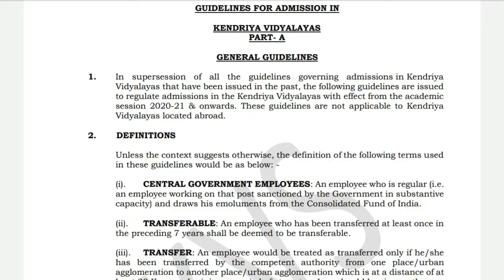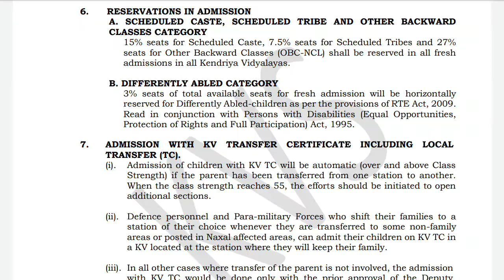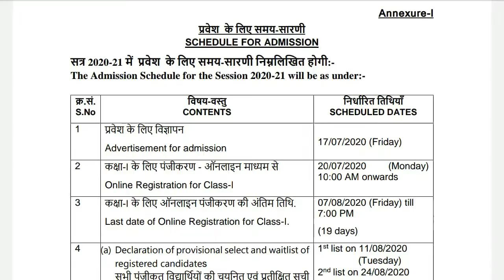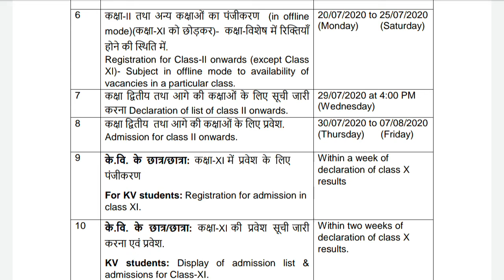Kendriya Vidhyalaya Admission Open from 20 07 2020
केन्द्रीय विद्यालय में admission 20 जुलाई से शुरू हो रहे हैं इसकी पूरी जानकारी इस वीडियो में है।